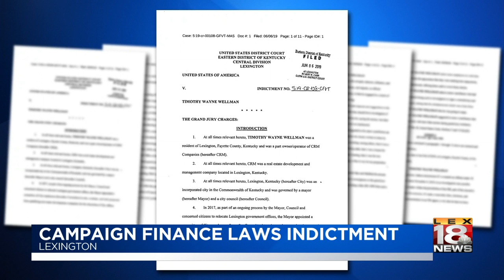Campaign Finance Laws Indictment